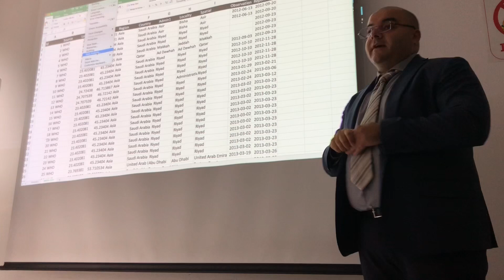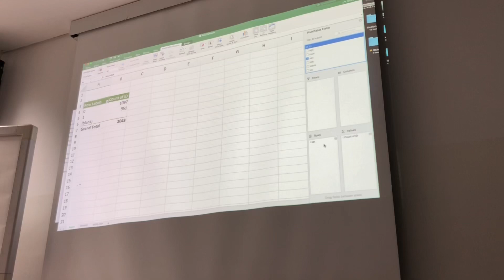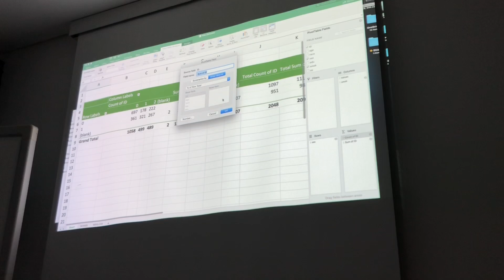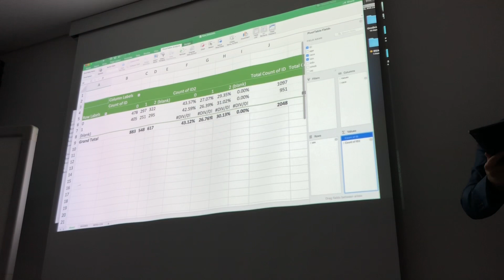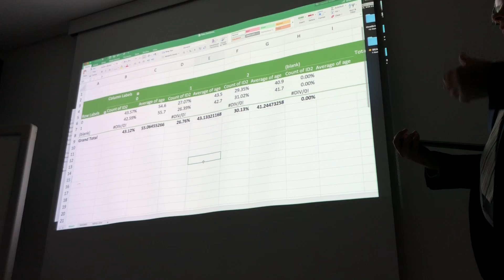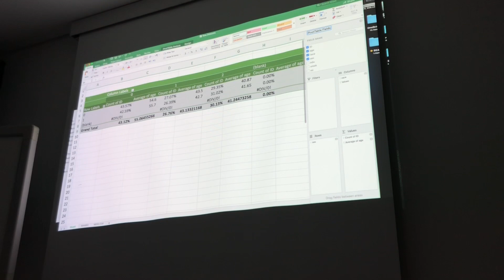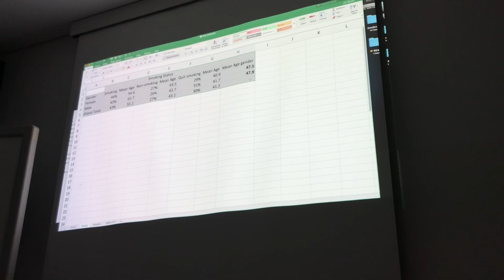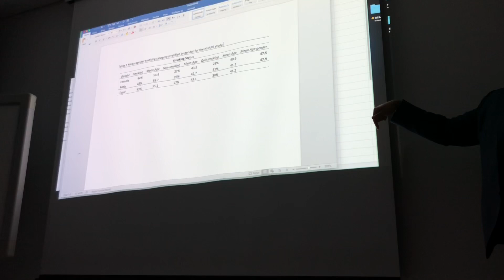PRACTICAL 4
practical 4 data and statistics